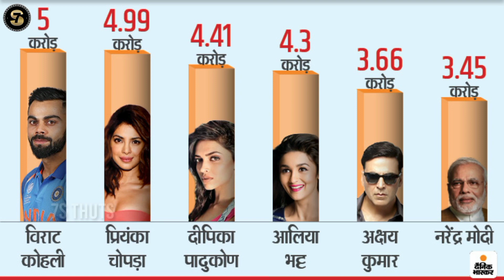గూస్‌బంప్స్ తెప్పించే విరాట్ Biography👌🔥||Inspirational Video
Virat Kohli Biography.Viratkohli total centuries.Indian Premier League.What was the mean behind king Kohli jersey number 18.. Virat how was he famous till now .Why didn't RCB got IPL still now .The relationship between Virat and Anushka Sharma.How he would become the best Cricketer and Star celebrity.How many total runs he did in ipl.how many centuries he did in ipl.What was the reasons behind Virat Kohli left from the captaincy from RCB.Who is the best Crickete player among all of them.The Closely frendship between Virat and MS Doni. Why IPL match is Big and Famous to all Indians.Virat Kohli remunaration,How much money Virat earned.What was the assets he have.

⚫ Share the knowledge with Others 👍🏻